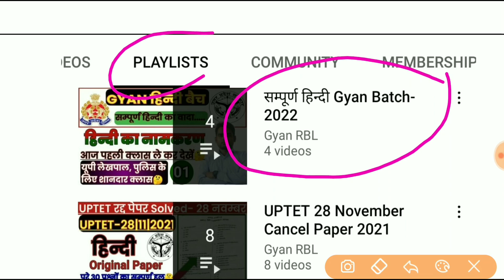ग्रामीण परिवेश | ग्राम समाज एवं विकास | लेखपाल भर्ती | Gramin Parivesh for Lekhpal | Lekhpal 2022